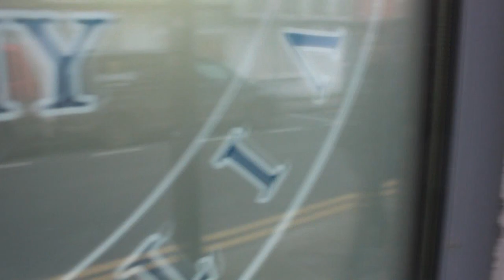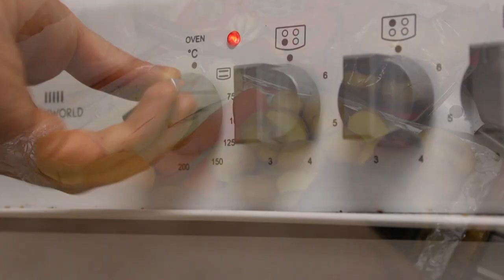Cork Language School Promo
A video about the day in the life of foreign student learning English in Cork.